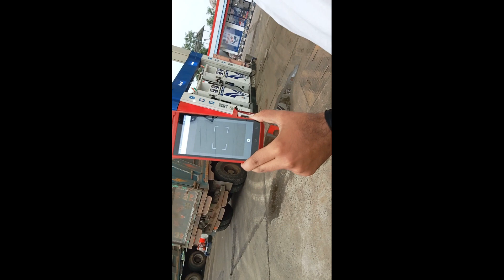aj ham HP petrol pump aur jankari li